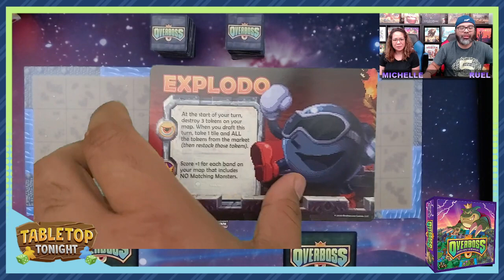Tabletop Tonight: Overboss: A Boss Monster Adventure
Twitch live play through of Overboss: A Boss Monster Adventure -- Watch live

0:00 Introduction
5:05 Welcome (and our pug Bruno!)
26:00 How to Play
38:26 Gameplay